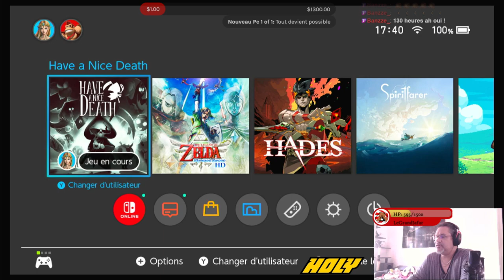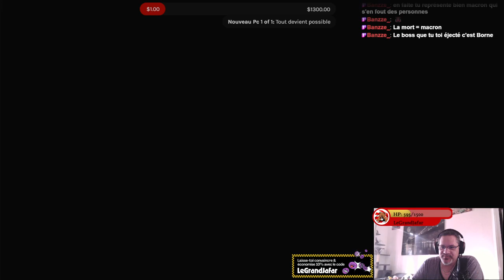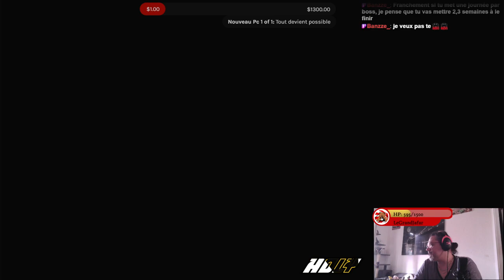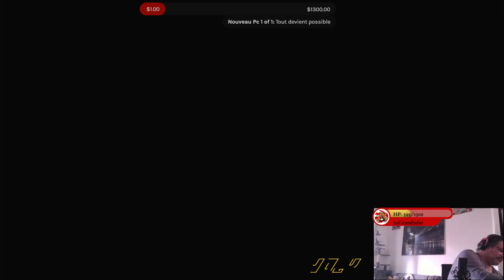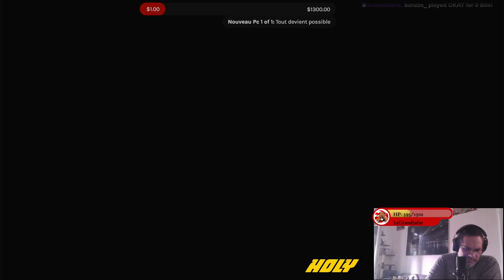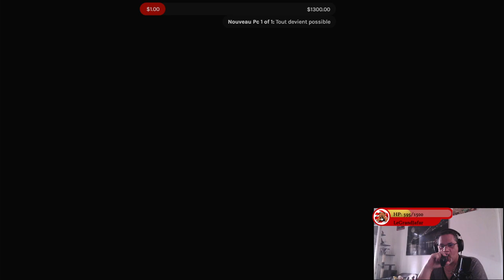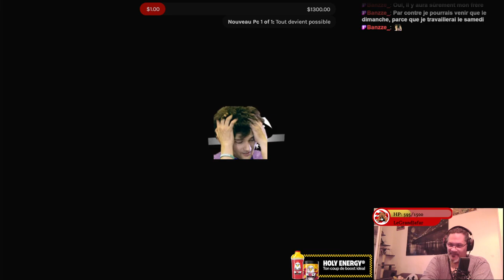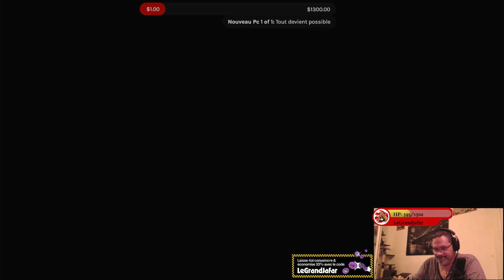L'entreprise va mal !! Dans mon Bureau! !holy !ps5 !PDP 12/04/23